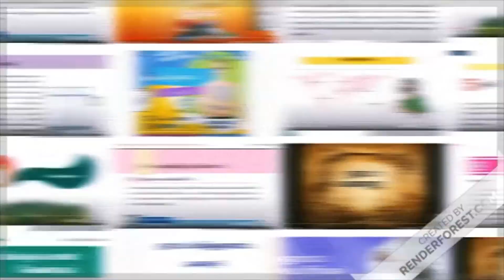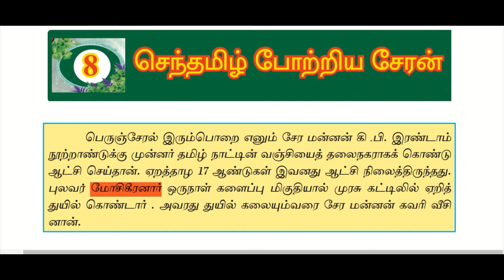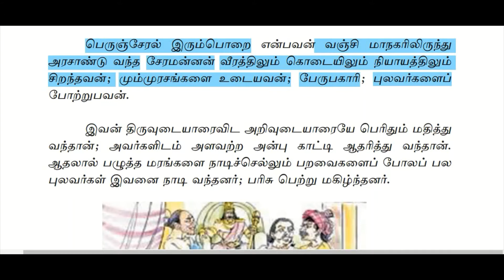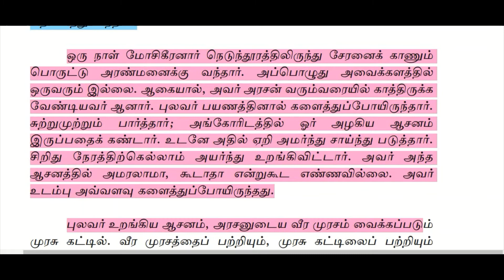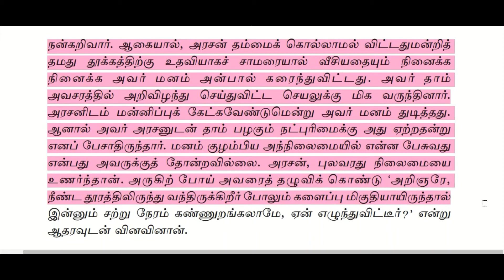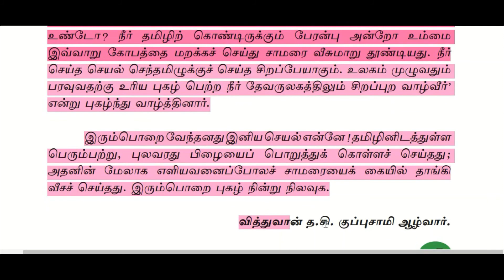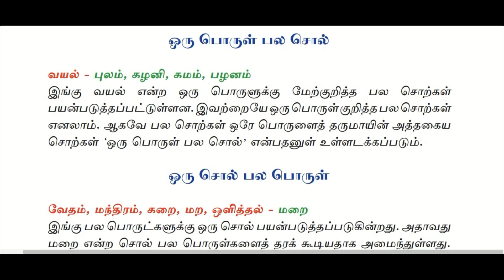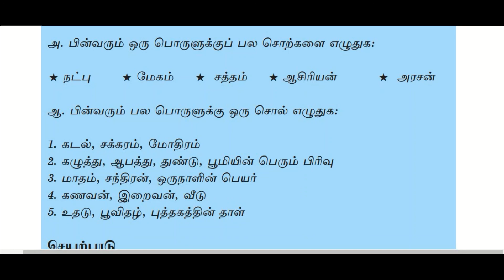Grade 7 Tamil Unit 8